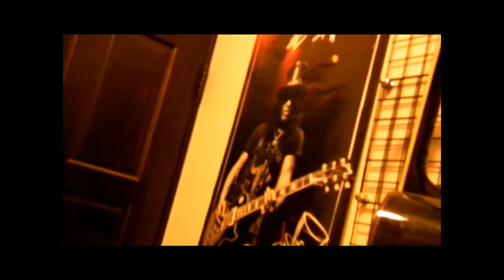Fujifilm HS10 auto focus in video mode test